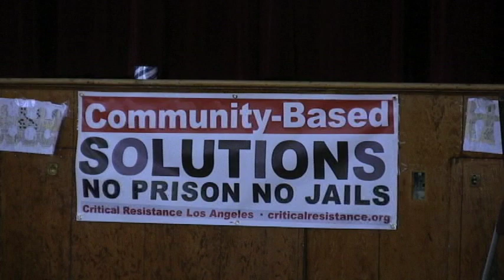Community based solutions/ prison reform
Community Based Solutions presents prison reform conference